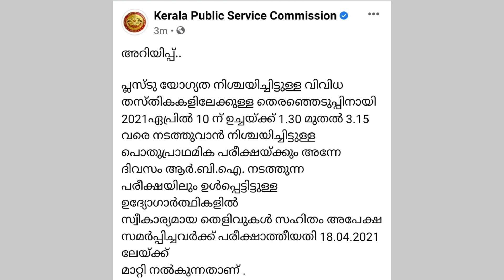12th Level Prelims Latest News|പി എസ് സി യുടെ ഏറ്റവും പുതിയ അറിയിപ്പുകൾ വന്നു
12th Level Preliminary Exam Latest Updates @TechBytesMedia
Plus Two Level Preliminary Examination Latest News